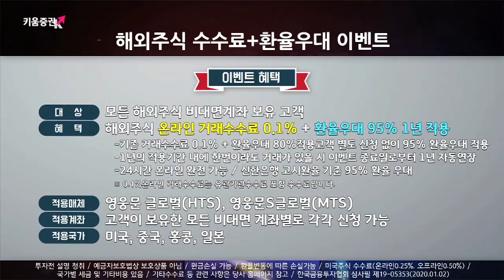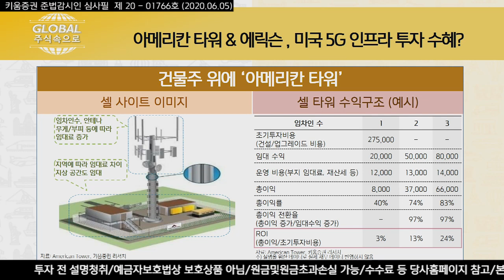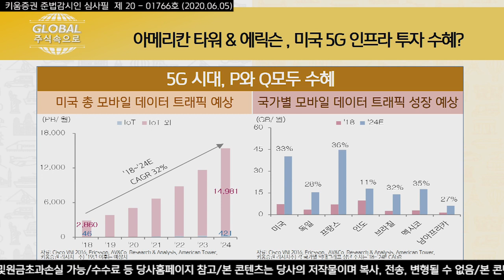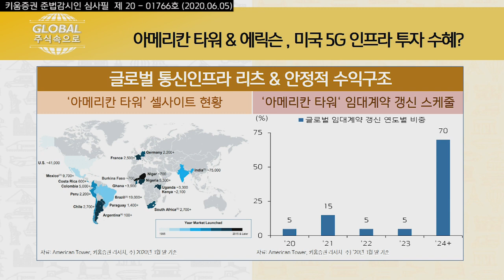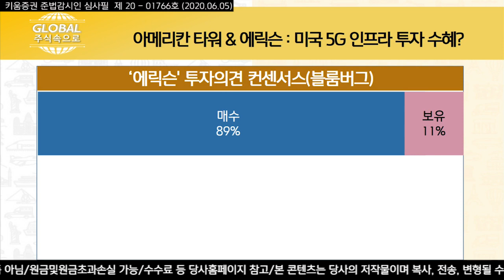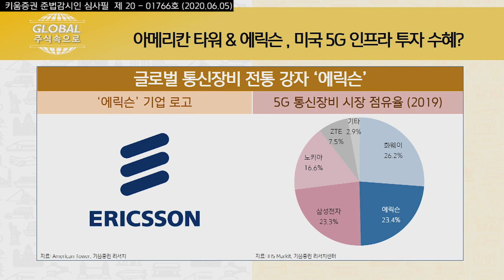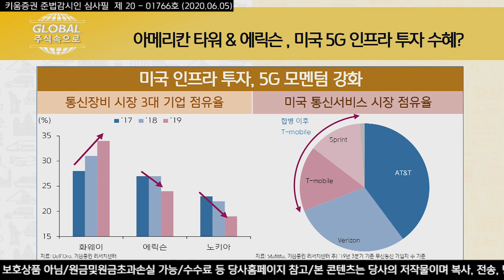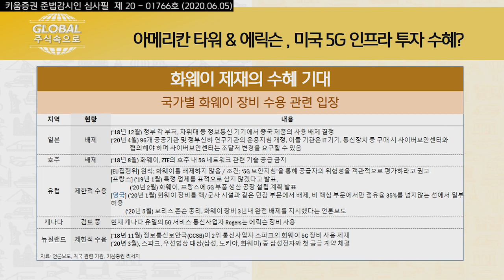미국 5G 인프라 투자 수혜 기대: 아메리칸 타워 & 에릭슨 (글로벌 주식 속으로.주식투자 /​20.06.05)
아메리칸타워(AMT,US)
​건물주위에 American Tower
​통신장비를 설치할 수 있는 공간을 빌려주고 임대료를 받는 사업구조
임차인의 수, 설치되는 통신장비의 부피, 무게 등이 증가함에 따라 셀 타워 당 수익성 확대 가능
​5G 시대, P와 Q 모두 수혜​

​5~10년 단위 임대계약을 체결, 안정적인 수익구조
2012년부터 약 8년 째 배당금 인상 중인 배당성장주
​저금리 시기, 배당주로서의 매력이 더욱 부각​

에릭슨(ERIC,US)
​5G 모멘텀
5G는 2018년 12월 세계 첫 상용화 시작, 관련 시장의 성장성이 높게 평가됨
COVID19로 지연된 5G 투자는 하반기부터 본격화될 전망
'19년 5G 통신장비 시장 점유율 23%로 2위 → 글로벌 5G 투자 확대에 따른 수혜 기대
​미국인프라 투자, 5G 모멘텀 강화 요인​
​미국의 화웨이 배제 요청, COVID19, 홍콩보안법 등
​반중 정서 확대로 중국 기업의 통신장비 이용을 제한하는 국가들이 늘어날 수있음​

여도은 키움증권 채널K 앵커, 정나영 연구원 키움증권 글로벌리서치팀